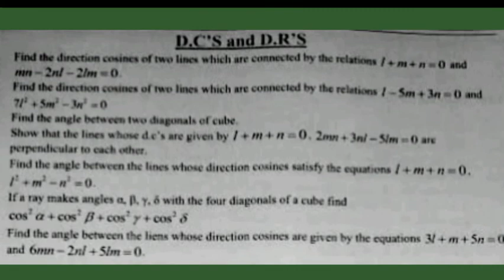How To Easily Get 7MARKS In Direction Ratios and Direction Cosines Important Problems In Maths-l(B)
How To Easily Get 7MARKS In Direction Ratios and Direction Cosines Important Problems In Maths-l(B) Direction Cosines&Direction Ratios GunShot 7MARKS Problems Junior Intermediate Mathematics-l(B) TS/AP